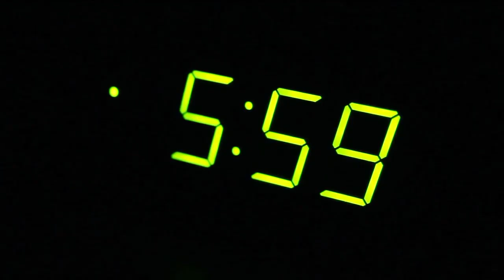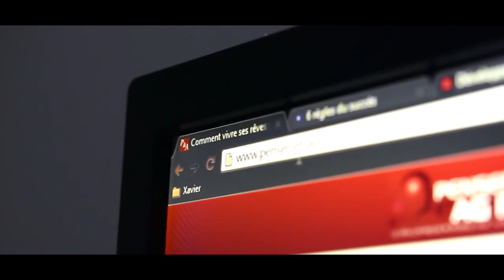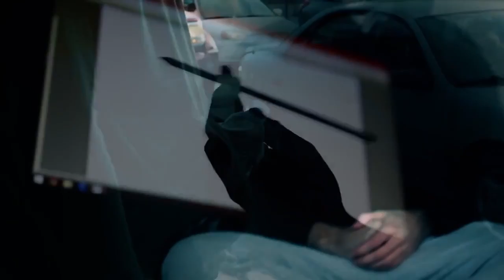Les 7 minutes qui vont transformer votre vie